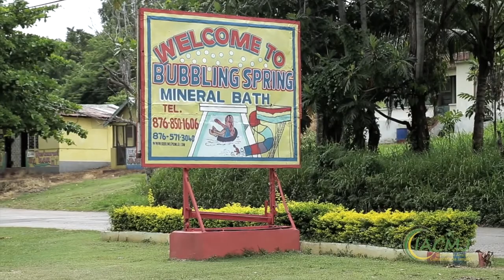IACMJ Project (Bubbling Springs) Documentary